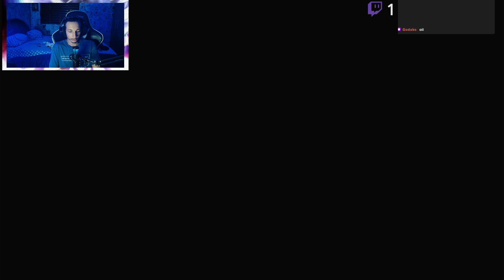RESIDENT EVIL 4 ARMAS : SO NA STRIKER - PARTE 2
ASSISTA TB NA TWITCH

FALE COMIGO NO DISCORD